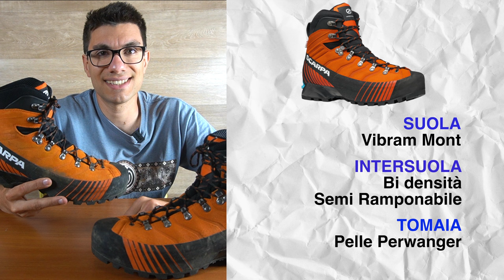Il MIGLIOR SCARPONE D'ALPINISMO? - Recensione Scarpa Ribelle HD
Oggi parliamo degli Scarpa Ribelle HD, lo scarpone da alpinismo più famoso del brand Scarpa.

Realizzato con una suola Vibram Mont, una pelle pervanger, fodera in HDry e tante altre tecnologie, questo scarpone è famoso per la sua qualità e le sue doti tecniche.

Pregi e difetti?
Vi invito a vederli all'interno della recensione completa!

🛒 Link per l'acquisto:
Scarpa Ribelle HD
Scarpa Ribelle Lite HD

CAPITOLI
00:00 Introduzione
00:14 Caratteristiche
00:57 Suola Vibram Mont
02:01 Intersuola SemiRamponabile
02:49 Puntale
03:04 Tomaia
04:00 Fodera e membrana HDry
04:37 Tallone
05:32 Linguetta e lacci
06:17 Soletta
06:36 Calzata
07:21 Conclusioni